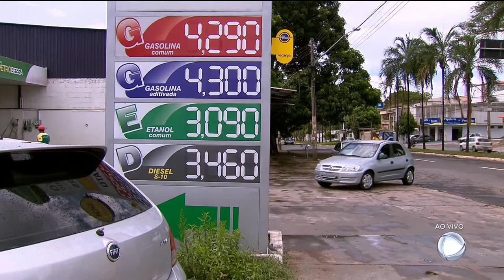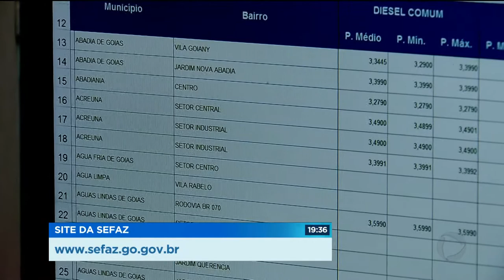GR - Álcool: Justiça determina redução no lucro do álcool - 17-11-2017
A justiça determinou hoje que 60 postos em Goiânia retomem a margem de lucro na venda do álcool, que era praticada em julho. O PROCON conseguiu provar que eles levaram vantagem no preço, subiram mais do que deveriam.